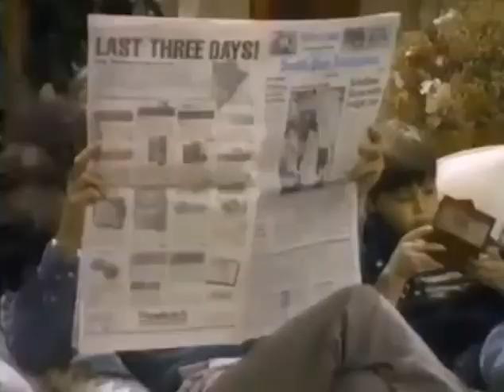Better Call Creative Watchalong - Hacksaw and the Hendersons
As part of Better Call Creative Wrestling Podcast's look back at all the strange, weird and worst Wrestling cameo's in TV and Film, this month we are checking out Harry and the Henderson and an appearence by Hacksaw Jim Duggan! In episode 16 season 1, Hacksaw Jim Duggan appeared in Harry and the Masked Wrestler, and the BCCpod boys are here to talk you through all the fun! So sit back and enjoy this strange early 90s TV Watchalong with Better Call Creative!